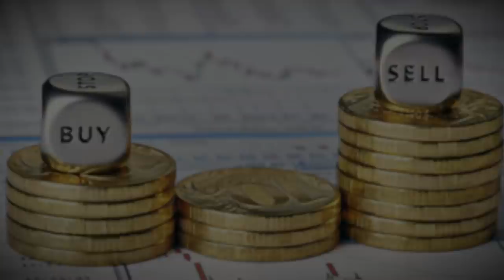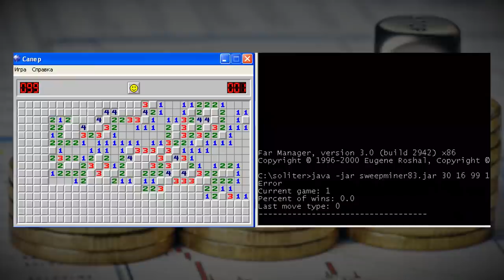Спекулировать ОПАСНО? / Почему лучше инвестировать, а не спекулировать?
Спекуляции – это высокие доходы. Это многих привлекает, но не все учитывают риски, о которых мы и поговорим в нашем выпуске. Досмотрите видео до конца и узнаете почему лучше инвестировать, а не спекулировать.

Как вы считаете, что лучше: спекулировать или инвестировать? Напишите в комментарии ваше мнение!

СТРУКТУРА
0:00 - Вступление
0:28 - Почему опасно спекулировать?
1:14 - Три класса активов
2:28 - Как отличить инвестиции от спекуляций?
4:43 - Почему опасны спекуляции?
5:50 - У вас всегда будет контрагент!
9:22 - Этап к которому приходят спекулянты
11:08 - Два пути спекулянта
14:20 - С чем связаны спекуляции?
15:55 - Фондовый рынок – это производная от экономики
18:57 - Заключение